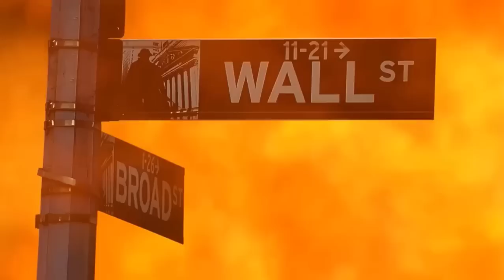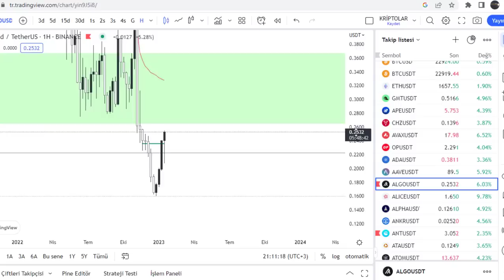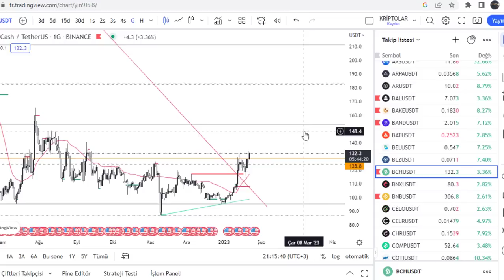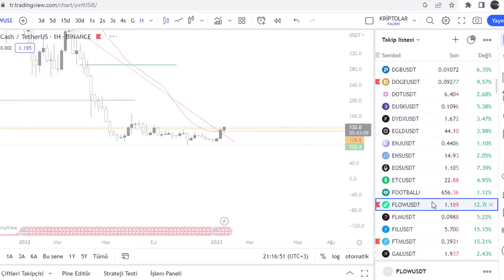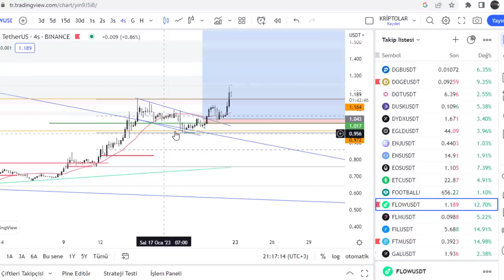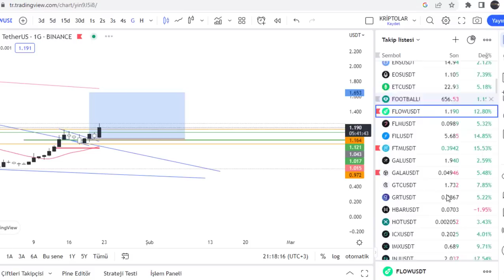ALTCOINLER PIMI CEKILMIS BOMBA GIBI BU HAFTA KISA DUZELTMELERE DIKKAT ALGO BCH FLOW ANT GMT ALTCOIN